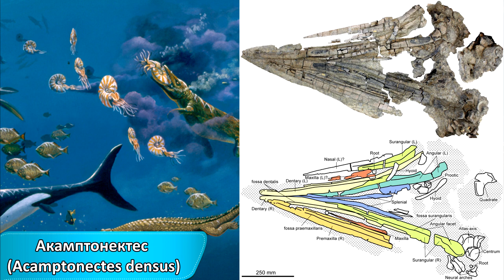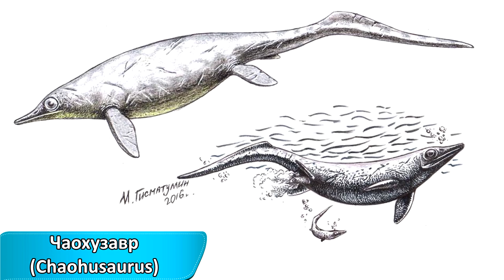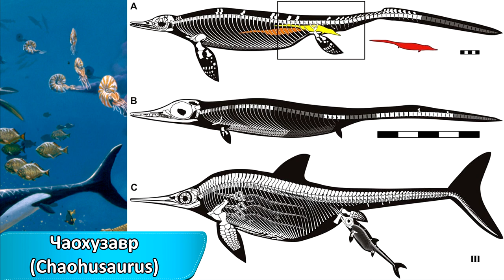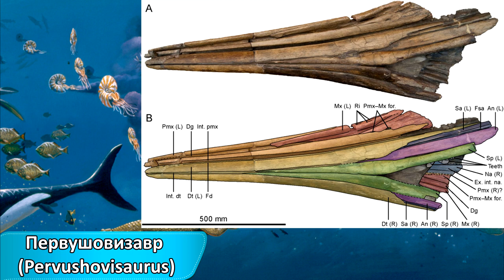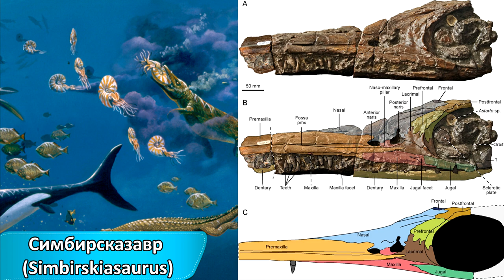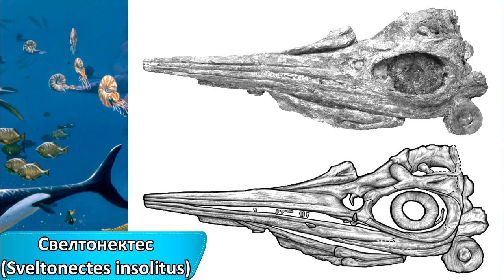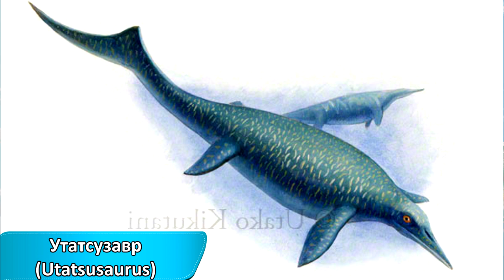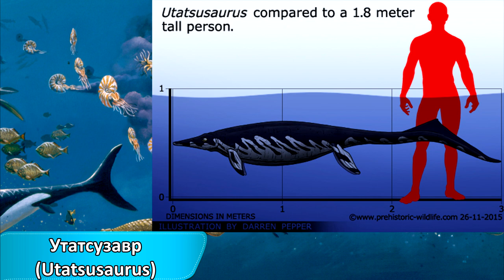10 редких ихтиозавров о существовании которых, вы скорее всего не знали!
Сегодня для вас я собрал 10-ку редких вымерших ихтиозавров о существовании которых, вы скорее всего, не знали: Акамптонектес, Экскалибозавр, Чаохузавр, Малавания, Первушовизавр, Параофтальмозавр, Симбирсказавр, Свелтонектес, Ундорозавр, Утатсузавр.